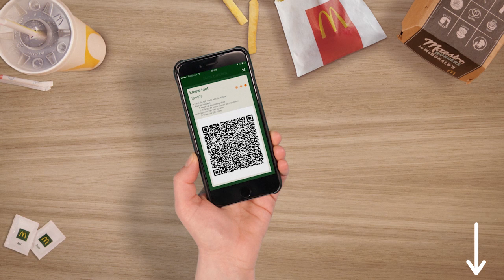Loyalty App - Download de nieuwe app van McDonald's Belgium